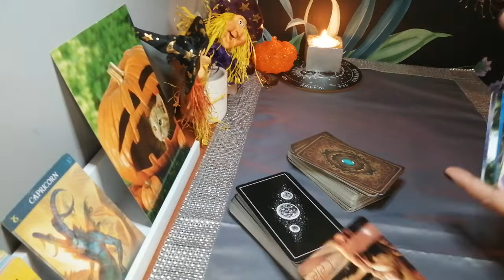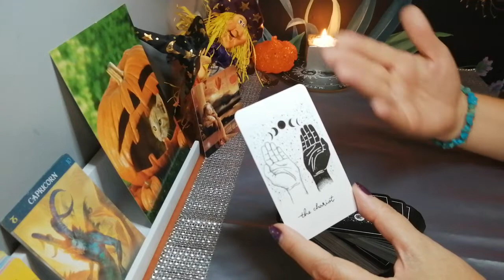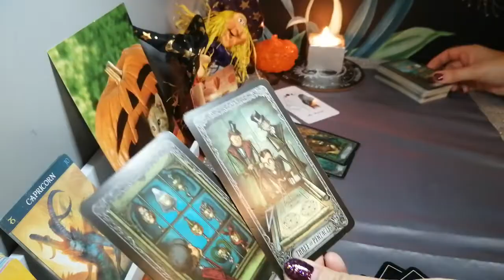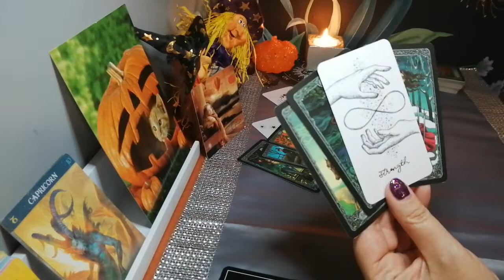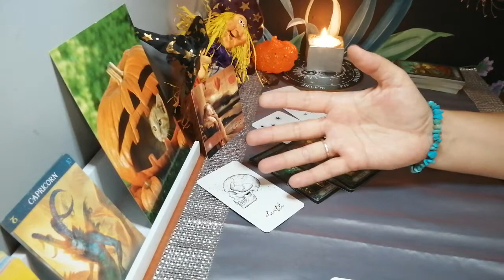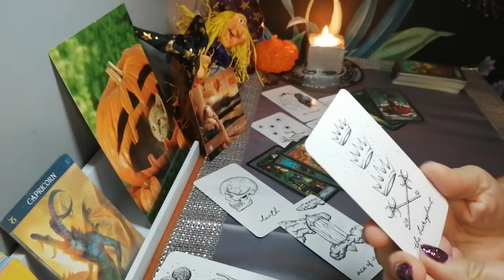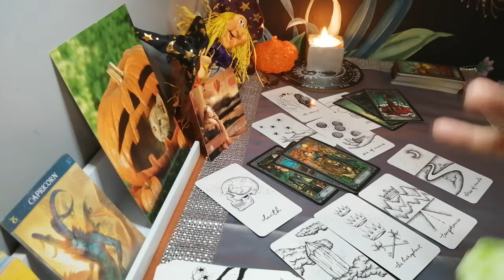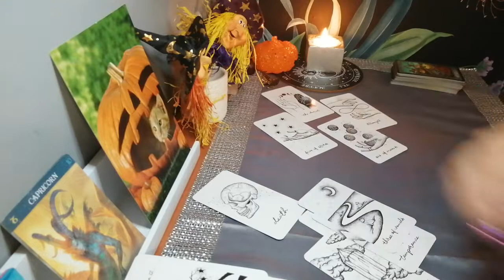Koziorożec ♑ Horoskop na tydzień od 31.10 do 6.11.22r 🍁🍀